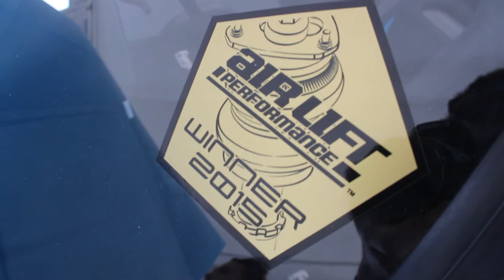VW - Air Lift Performance Winner 2015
Filmed & Edited by Elliott Hayman
JE Media brings you a little flick of this beauty at festival of speed 2015, Winner of the air lift performance.